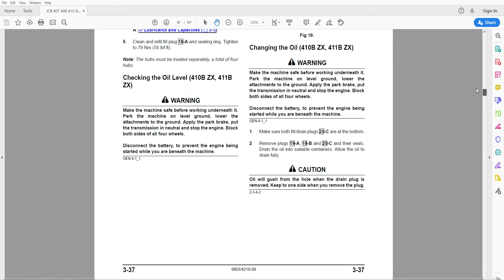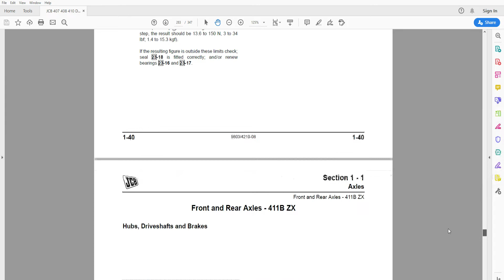JCB 407B ZX - 408B ZX - 410B ZX - 411B ZX - 410B Z Wheel Loaders - Workshop Manual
Workshop / Repair / Service Manual
374 pages + 810 pages manual for Perkins engines

• Zoom IN/OUT